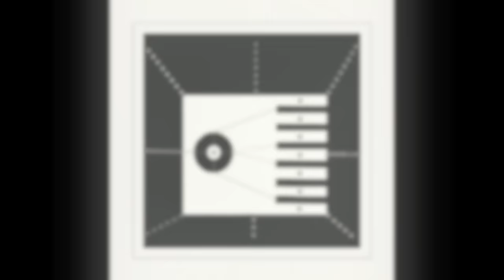IV59 Frankey & Sandrino - Acamar - Acamar EP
Artist: Frankey & Sandrino
Release Title: Acamar EP
Track Title: Acamar
Mastering: Bo Kondren at Calyx
Label: Innervisions
Catalogue no.: IV59

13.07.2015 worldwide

Download available (among others) at